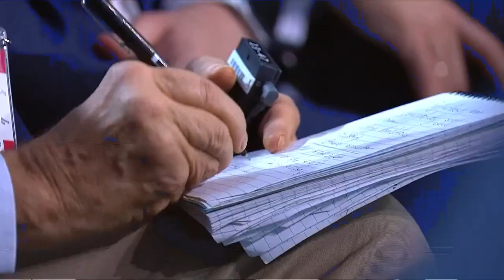Выступление Владимира Путина на заседании дискуссионного клуба Валдай 27 октября 2022 год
Выступление Владимира Путина на заседании дискуссионного клуба Валдай
27 октября 2022 год
Полная версия, выступление + дискуссия
Vladimir Putin's speech at a meeting of the Valdai Discussion Club
Full version, presentation + discussion
Przemówienie Władimira Putina na posiedzeniu Klubu Dyskusyjnego Wałdaj
27 października 2022
Pełna wersja, prezentacja + dyskusja
00:00  Гости и участники встречи занимают свои места. - Guests and participants of the meeting take their seats
00:39  Вступительное слово ведущего встречи и приветствие Владимиру Путину - Introduction by the host of the meeting and welcome to Vladimir Putin
02:03  Начало выступления Владимира Путина - The beginning of Vladimir Putin's speech
43:47  Завершение выступления Владимира Путина с благодарностью за терпеливое слушание - Ending of Vladimir Putin's speech thanking them for listening patiently
44:21  Президент упоминает о своем происхождении, несколько слов о родителях - The president mentions his origin, a few words about his parents
46:01  Текущая ситуация в мире не является чем-то новым, это продолжение того, что происходит уже много лет - The current situation in the world is not something new, it is a continuation of what has been going on for many years
1:00:36  Oдин народ - One nation
1:06:50  Каков план спецоперации в Украине - What is the plan of special military operation in Ukraine
1:08:18  Дальнейшие планы Генштаба держатся в секрете - The further plans of the Army General Staff are kept secret
1:08:32  Вопросы Владимиру Путину от участников и гостей встречи со всего мира - Questions for Vladimir Putin from participants and guests of the meeting from all over the world
1:08:49  Иван Сафранчук : Вопрос о ядерном оружии - A question about nuclear weapons
1:21:12  Rasigan Maharajh : Kак сейчас может выглядеть более демократичный вариант, работоспособная альтернатива текущей системе расчётов и платежей - How a more democratic option, a workable alternative to the current system of settlements and payments, might look now
3:37:27 Заключительное слово Владимира Путина - Vladimir Putin closing words

1:27:16  Александр Искандарян: Bопрос касается Армении - Question about Armenia
1:35:29  Dayan Jayatilleka  Sri Lanka:  Отсылка к истории - A reference to history
1:41:57  Кубат Рахимов, Киргизская Республика:  Россия Антиколониальное движение, Перенос столицы Российской Федерации в центр страны - Russia Anti-colonial movement, Transfer of the capital of the Russian Federation to the center of the country
1:47:52  Иван Тимофеев:  «Санкции» западного мира против Российской Федерации - Western world 'sanctions' against the Russian Federation
1:59:54  Руслан Юнусов:  Вопросы о науке в России - Questions about science in Russia
2:05:09  Ван Вэнь Kитай: Господин Путин чего-нибудь боится? Будущее российско-китайских отношений?
2:10:39  Мохаммед Ихсан, Курдистанский регион Ирака:  Ключевые слова: курды, Курдистан – безопасность, справедливость - Keywords: Kurds, Kurdistan - security, justice
2:12:24  Константин Старыш, Республика Молдовa:  Отключения электричества в Молдове, Концепция 2001 года единого экономического, гуманитарного и культурного пространства от Владивостока до Лиссабона - The 2001 concept of one economic, humanitarian and cultural space from Vladivostok to Lisbon, Power outages in Moldova
2:24:40  Кони Рахакундини Бакри, Индонезия:  Мир после гегемонии, безопасность для всех. Как ликвидировать QUAT, AUCUS, NATO?
2. Селфи с господином Путиным
A world after hegemony, security for all. How to eliminate QUAT, AUCUS, NATO?
2. Selfie with Mr. Putin
2:28:12  Б.К. Шарма, генерал-майор в отставке, директор United Services Institution India:  Какую роль ожидаете, сыграет Индия в мире после гегемона? - What role do you expect India to play in the world after the hegemon?
2:36:21 Muhammad Athar Javed Пакистан:  Синдром ненависти к России, развитие неонацизма - Hate towards Russia syndrome, development of neo-nazism
2:42:46  Ким Хынчонг из Южной Кореи:  Растущая напряженность между Китаем и США из-за Тайваня, Северной Кореи и ее программы ядерных разработок, Изменения климата - Growing tension between China and the United States over Taiwan, North Korea and its nuclear development program, Climate change
2:48:09  Маргарита Симоньян в зале - Margarita Simonyan in audience
2:54:53  Нельсон Вонг, Шанхай, КНР:  Новые правила в мире без сверхспособностей - New rules in a world without superpowers
3:03:38  Алексей Дзермант, Минск, Беларусь:  Коридор Север-Юг, забота о культурно-гуманитарном аспекте - North-South Corridor, care for the cultural and humanitarian aspects
3:07:04  Пилани Мтембу из ЮАР:  Многополярный миропорядок, Значение регионального сотрудничества, Взаимодействие России и Африки - Multipolar world order, Significance of regional cooperation, Interaction between Russia and Africa
3:37:27  Заключительное слово Владимира Путина - Vladimir Putin closing words.